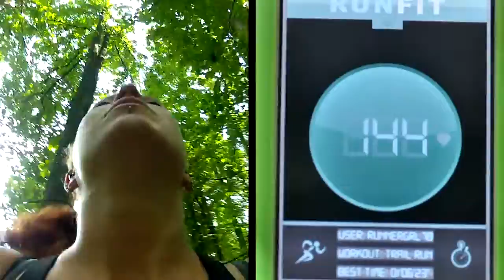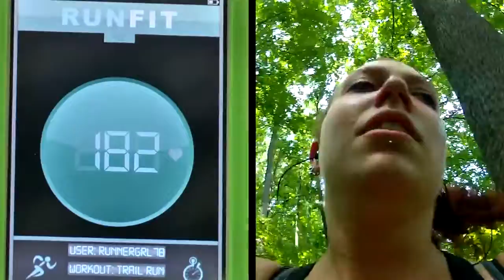Yellow Jacket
Two runners.  Many paths.  One unexpected assailant.
A 29 Days Later Film Project
Winner: Best Cinematography, Best Directing, Best Editing, Best Acting, Best Use of Prop